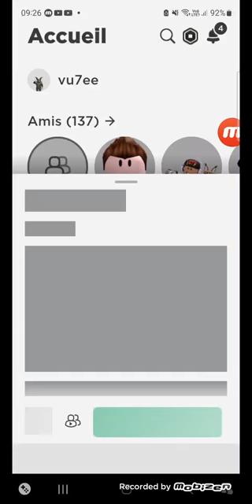find the floppa morphs zone prison partie 1